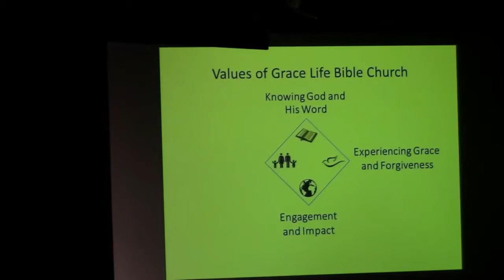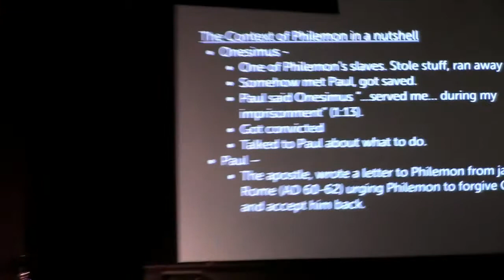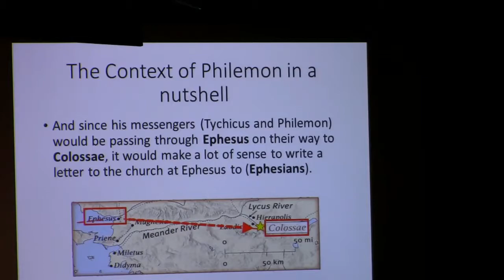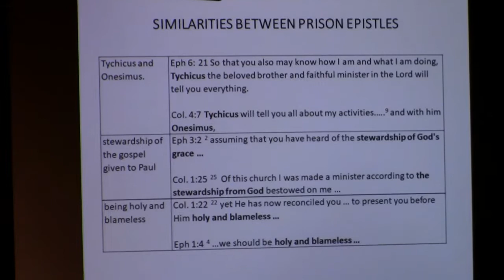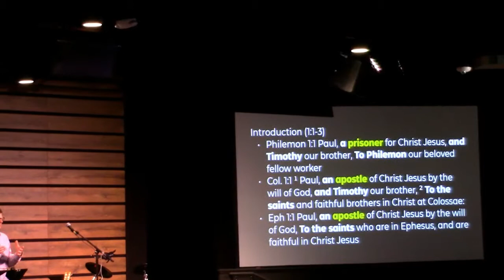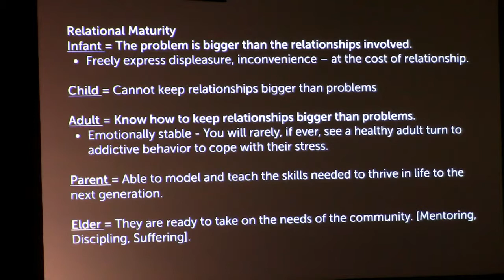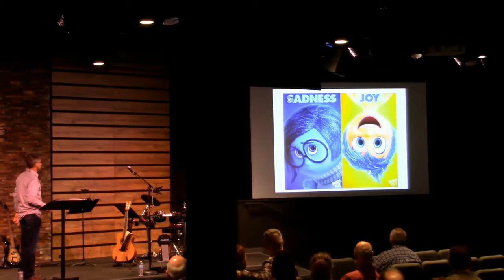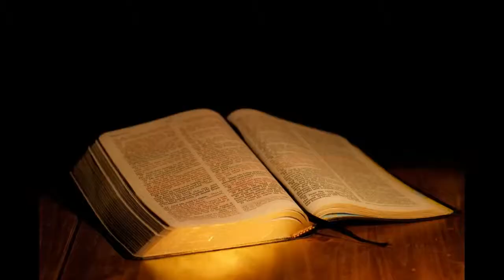2019 03 17 Forgiveness in Philemon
Because we have been forgiven, we can (and should) forgive each other.
Philemon 1:1-7, Col 1:1, Eph 4:31-32